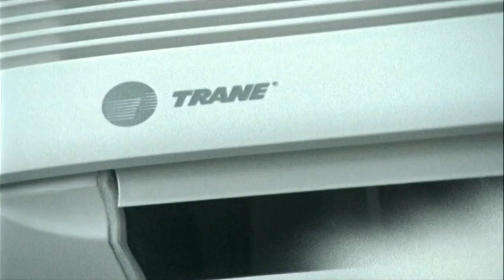Panda Suit Disguise Unmask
Scene from: Trane Air Conditioner "Panda" (TV Commercial)